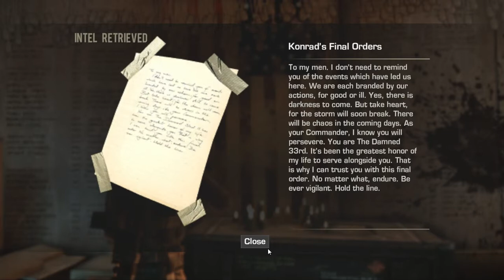Spec Ops: The Line - Part 13 Bonus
Part 13 Bonus

Title screen for chapter 14, loading screen for chapter 15, and the remainder of the intel items in the game.